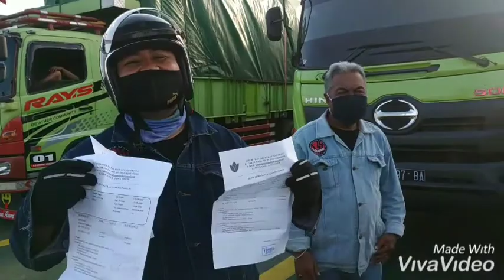Vespa Sanglah - Situbondo, Savana Bekol Baluran, Ketapang, Gilimanuk, Denpasar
Kegiatan Jalan-Jalan Vespa Semeton Sanglah (VSS) wadah penghobi vespa pegawai RSUP Sanglah Denpasar